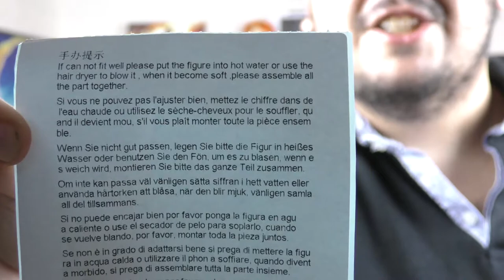SSJ Blue Goku & golden Frieza - Wish Unboxing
Heute bekam ich ein Paket, darin waren die Figuren von Songoku und golden Frieza.

Endlich habe ich eine SSJ Blue Figur :D

Wie findet Ihr die Pakete von Wish?

Meine Kamera:

Meine Gopro:

Meine Belichtung und GreenScreen:

Meine Webcam für OBS ect. :

Meine Mikro für OBS und Podcats:

Meine Externe Soundkarte fürs Mic:

Meine Konsolen Capture Karte von Elgato: